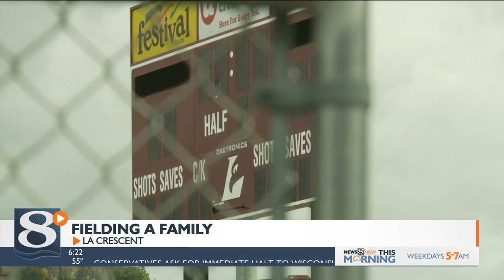After cancelled season, two UW-La Crosse soccer players serve as coaches for La Crescent